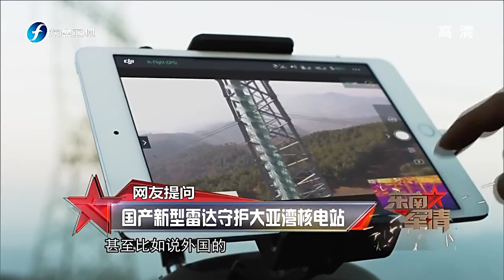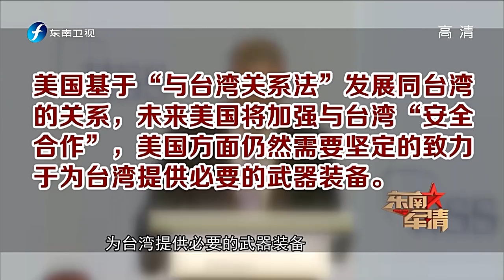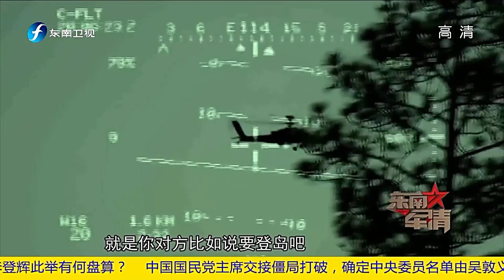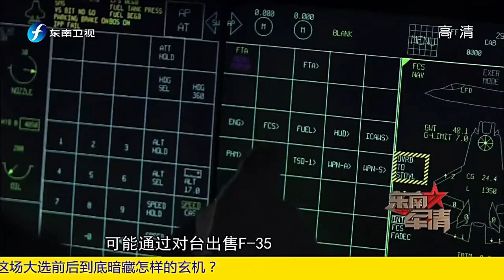20170612 东南军情 ：F-16对抗歼-20无异痴人说梦！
《东南军情》聚焦新闻热点，紧随实事动向，专家名嘴点评，深入剖析事件真相，为观众呈现一个紧随军事时政脉搏的视觉盛宴。